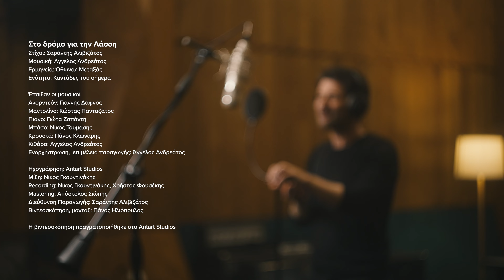Στο δρόμο για τη Λάσση - Όθωνας Μεταξάς / Sto dromo gia ti lassi - Othonas Metaxas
Στο δρόμο για τη Λάσση
Στίχοι : Σαράντης Αλιβιζάτος
Μουσική : Άγγελος Ανδρεάτος
Ερμηνεία : Όθωνας Μεταξάς
Ενότητα : Καντάδες του σήμερα

Έπαιξαν οι μουσικοί :
Ακορντεόν : Γιάννης Δάφνος
Μαντολίνο : Κώστας Πανταζάτος
Πιάνο : Γιώτα Ζαπάντη
Μπάσο : Νίκος Τουμάσης
Κρουστά: Πάνος Κλωνάρης
Κιθάρα : Άγγελος Ανδρεάτος
Ενορχήστρωση - Επιμέλεια παραγωγής : Άγγελος Ανδρεάτος

Ηχογράφηση : Antart Studios
Μίξη : Νίκος Γκουντινάκης
Recording : Νίκος Γκουντινάκης - Χρήστος Φουσέκης
Mastering: Απόστολος Σιώπης
Διεύθυνση Παραγωγής : Σαράντης Αλιβιζάτος
Bιντεοσκόπηση - Μοντάζ : Πάνος Ηλιόπουλος

Η βιντεοσκόπηση πραγματοποιήθηκε στο Antart studios

Στίχοι

Στο δρόμο για πλατύ γυαλό
Θεέ μου να 'ναι για καλό
βρήκα μια μάντολα πεσμένη
από δοντάκια δαγκωμένη
κι άπ' τ' άρωμά σου ποτισμένη

Στο δρόμο για τη Λάσση η κοινωνία πάση
το ξέρει πως σε θέλω για σπίτι και για μέλλον
και σ' όλο τ' Αργοστόλι το κουβεντιάζουν όλοι
το ξέρουν πως σε θέλω για σπίτι και για μέλλον
για σπίτι και για μέλλον

Στο δρόμο για τη Λειβαθώ
στάχυ μου κι όνειρο ξανθό
θα βγάλω μαντολίνα
θα τον στολίσω κρίνα
κι άσε να λέν' κι αυτά κι εκείνα